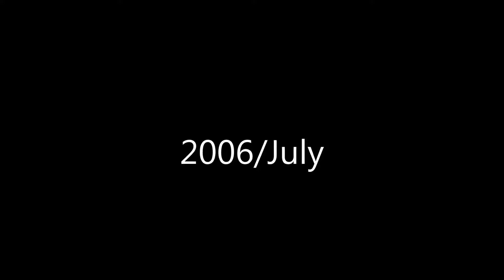103 Series of Osaka Loop Line(2006-2010)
This is a slide show of the photographs of 103 Series of Osaka Loop Line, taken from 2006 to 2010.